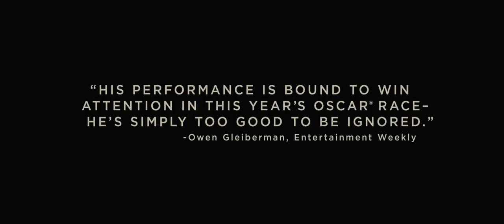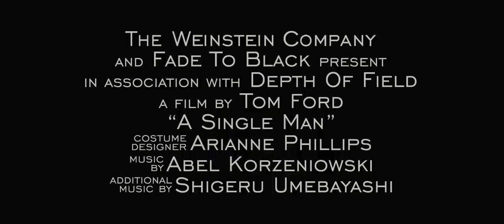A Single Man - Trailer [HD]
A Single Man (Kinostart: 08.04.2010)